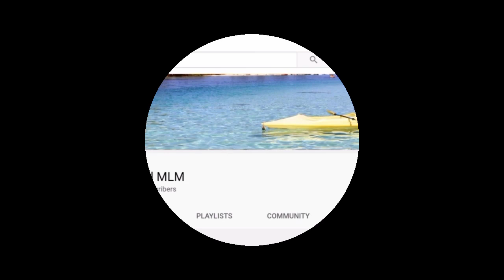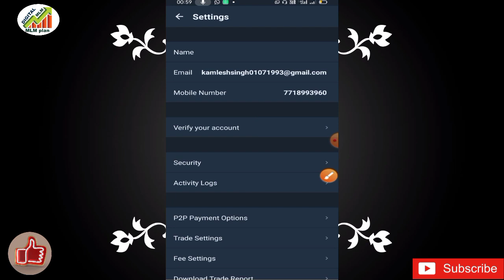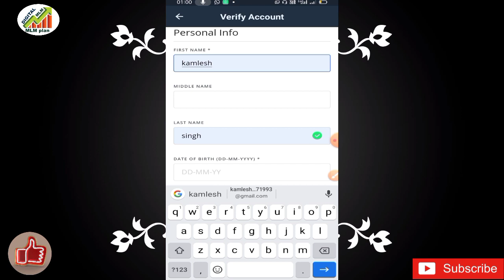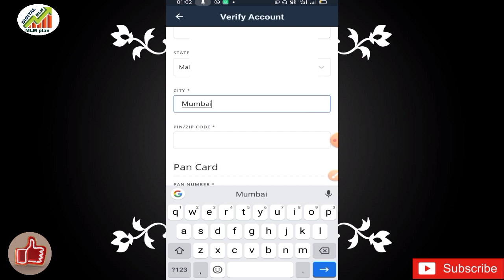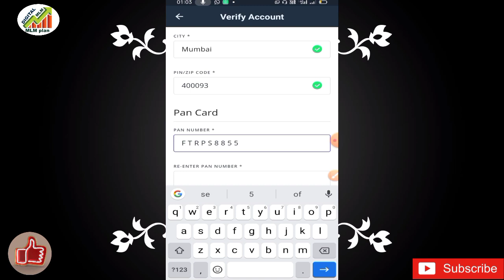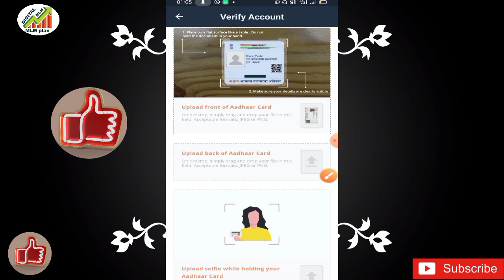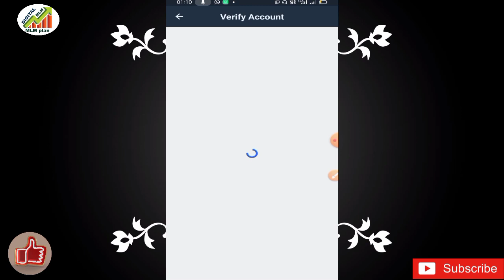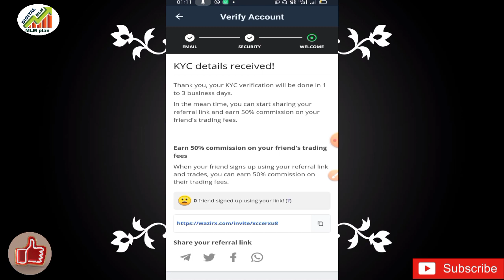wazirx par kyc kaise kare full details in hindi